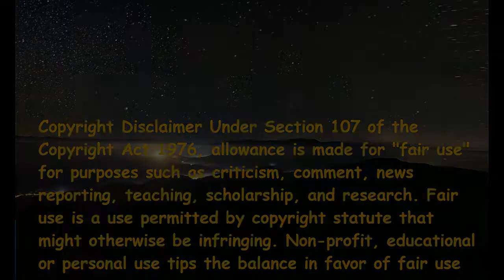Somi - Birthday (Italian Reaction)